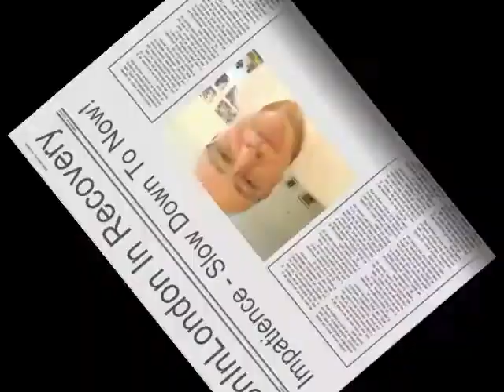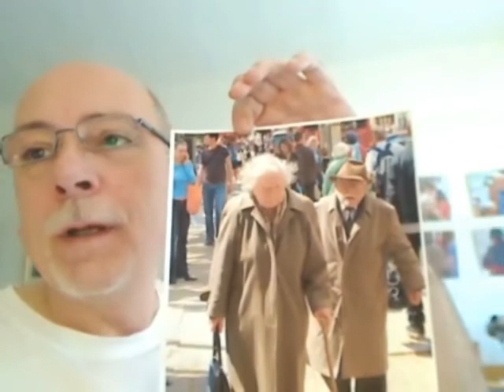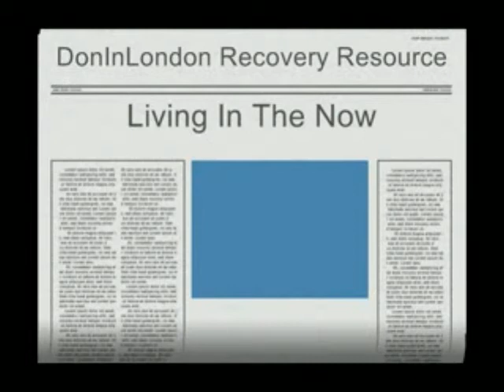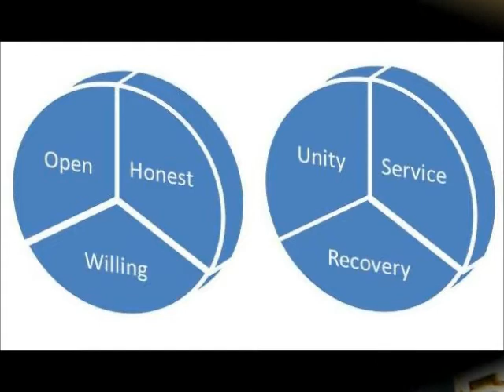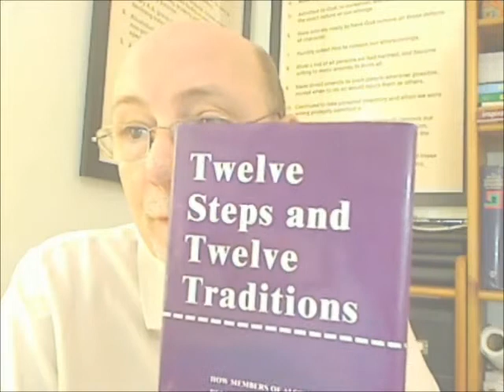Alcoholics Anonymous | June 9 | DonInLondon | Step 6 "Let Go"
June 9 2012 | AA 12 Steps In Action | Step 6 Spiritual Willingness Alcoholics Anonymous Today's AA daily reflection: "living in the now... Spiritual is living to truth in the moment..." Daydreams are very necessary diversions. Being able to remember events from the past which have an impact on today. Using vision and intuition and a sense of direction are vital. And we live in the moment of now where everything happens...

In a few moments at any time of day I can keep myself connected to reality. How am I feeling? My emotions and mood connecting me to what is going on inside. Why do I need to know this? Because my mood impacts directly on my thinking. What can I do? If I know my mood, happy sad joyful angry, or as we say "hungry angry lonely tired" I know where my thinking will go and the actions I can take to keep safe and motivated to the next right step...

Our mood about life, affected by events around us, globally with so much news and locally by every connection we have. Our mood can be affected directly by our own circumstances, family, community and society and in my case especially by fellowship. Today I have sorrow for a friend who died, sorrow about my mother's health. I have joy and relief that most elements today are manageable. And I don't feel hungry, angry, lonely or tired in the moment of now... Mind you it is early in the day...!

June in the daily reflections of the fellowship is all about step six and extremes of personality traits, and these are described as defects of character. We can easily identify extreme attitudes and behaviour, similar to the seven deadly sins. Yet the same can be true with the virtues if they too have no foundation in reality. And that is why recovery need be one day at a time, we will have extreme feelings and sometimes actions taken, but we tend to find our path sooner rather than later away from extreme reactions to more balanced responses as we practice, make progress and do not anchor ourselves to perfection in the moment of now... We simply keep on learning what works with each step we take...

At this point, it would be a good idea to look again at our sharing in step five, where we define character and list a number of our defects. Completing step 5, we have compiled a list of the character defects. Step six is concerned with our spiritual willingness to have

these defects of character removed, contingent on each day we meditate and pray in good conscience, and or to God as we understand for ourselves. Seven billion humans, seven billion outlooks and defintions about God every day... yours is as good as it gets

today...

I do not speak for Alcoholics Anonymous I speak for myself. Alcoholics Anonymous is a fellowship of unique and authentic people who speak for themselves where they will to share experience, strength and hope about recovery on a daily basis. Anonymity affords

sanctuary to find how to live sober and be open, honest and willing to learn life day by day. For me "truth," "love" and "wisdom" offer the best spiritual experience by living reality today. Into the fabric of recovery from alcoholism are woven the Twelve Steps and the

Twelve Traditions, steps to be open, honest and willing to learn, traditions to live unity, service and recovery.